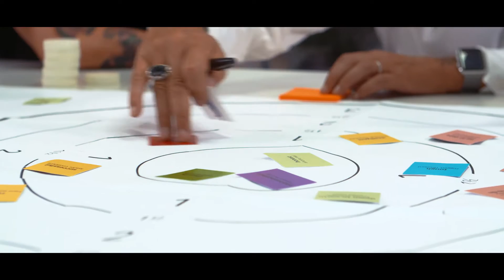GUTMANN TEASER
Jak  vznikají odsavače par Gutmann.